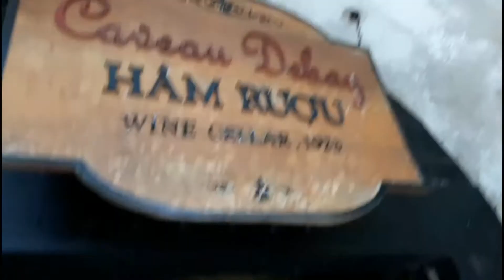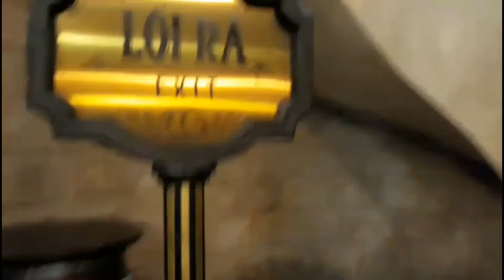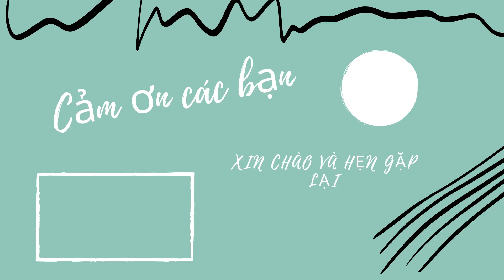Có một hầm rượu trên đỉnh Bà Nà từ 1923 | The Wine Cellar on top of Ba Na Hill, Vietnam since 1923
Không biết đây có phải là hầm rượu lâu đời nhất Việt Nam không.